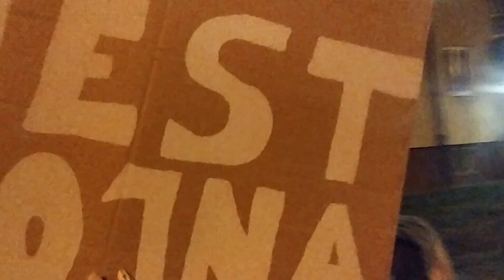Spacer Kobiet - Koziegłowy - Gmina Czerwonak - 29.10.2020 r.